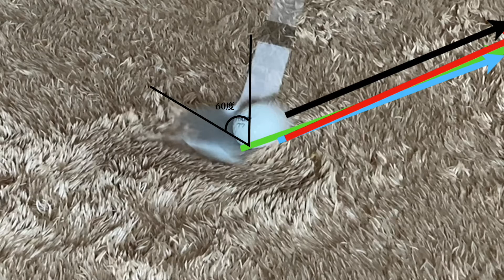入射角とボールの飛び出し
ウェッジ６０度のスイートスポットは、フェース面の下方、ややシャフト寄りにあります。アプローチで、このスポットにあたらないと、スピンがかかりにくくなります。全てのギアに通じて言えることは、そのギアのロフトにふさわしい弾道をえるには、そのギアのスイートスポットに当てることが大切であります。